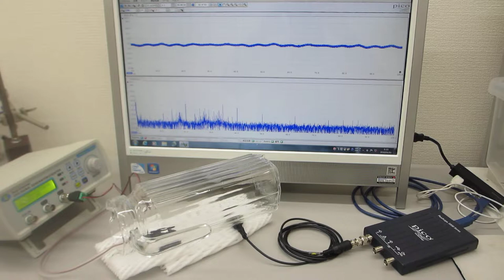オーダーメード超音波プローブの製造技術（特性テスト）